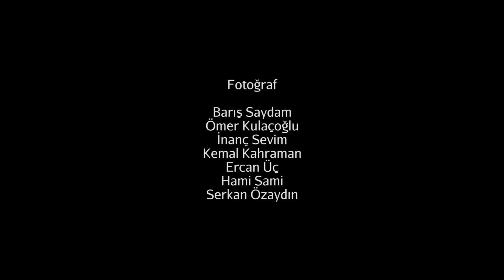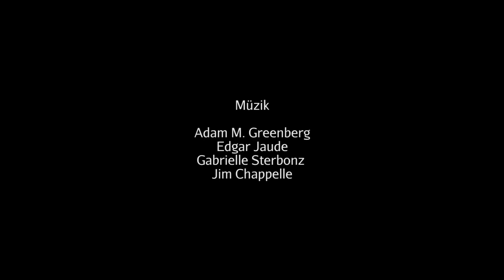Yelkovan Projesi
Yelkovan Projesinin amacı bu türün Marmara denizindeki mevsimsel hareketlerini ve sayılarını belirlemektir.

Bu proje bu tür için Türkiye'de Çanakkale ve İstanbul olmak üzere iki önemli boğaza odaklanan ilk araştırma projesidir.  Proje ile 2010 yılından beri İstanbul Boğazında devam eden araştırma için daha sağlıklı veriler toplanması ve çalışma alanının genişletilerek Çanakkale Boğazı ve Marmara denizinde de Yelkovanın hareketlerinin ve sayılarının ortaya koyulması, bunun sonucunda türün Akdeniz Havzasındaki mevsimsel hareketlerinin bir bütün olarak anlaşılması ve dolayısı ile süre gelen koruma çalışmalarına katkı koyulması hedeflenmektedir.

Yelkovan projesi İstanbul Kuş Gözlem Topluluğu üyelerinden oluşan küçük bir ekip tarafından yürütülmektedir ve Rufford Small Grants tarafından desteklenmektedir.